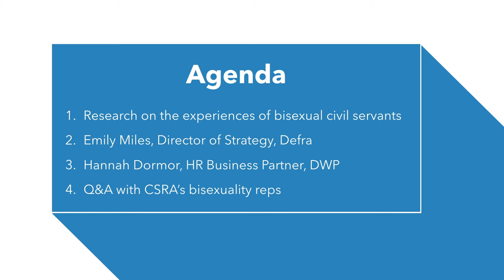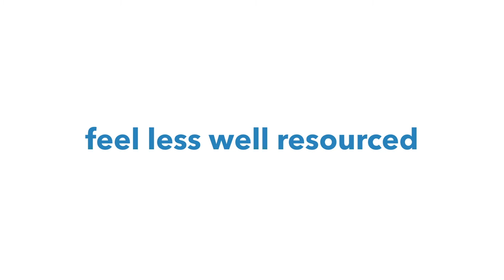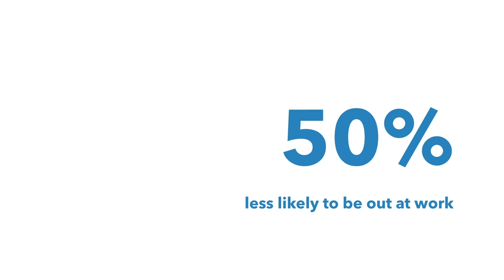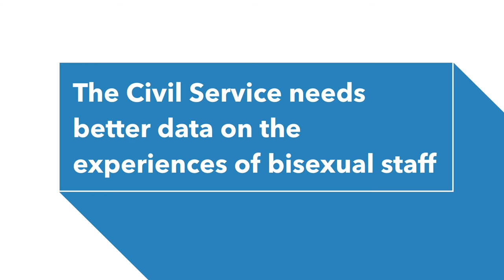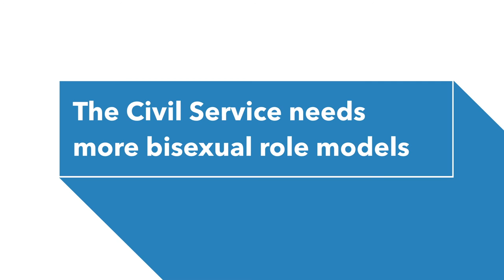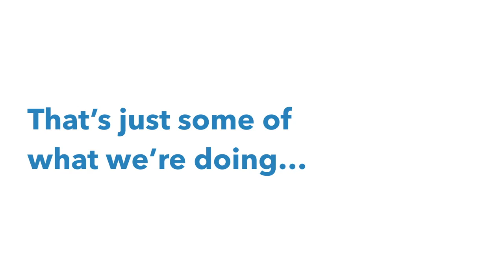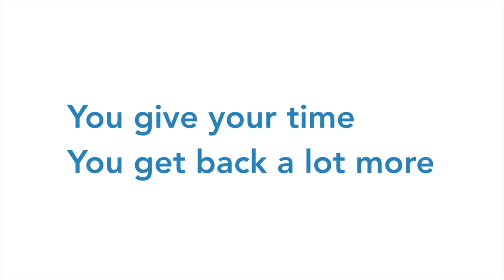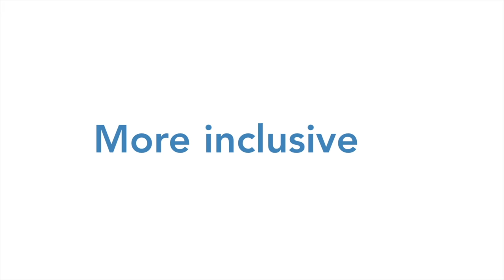CSRA Talks Bisexuality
This is your chance to hear from inspiring speakers and engage with the biggest issues affecting the Civil Service and the wider world. These events will be open to everyone in the Civil Service and free to everyone – the first is happening as a live stream event, broadcast on Youtube.

Our first CSRA Talks event focuses on bisexuality – because Celebrate Bisexuality Day is happening this September.

This event was recorded in the week beginning 29 September 2016.